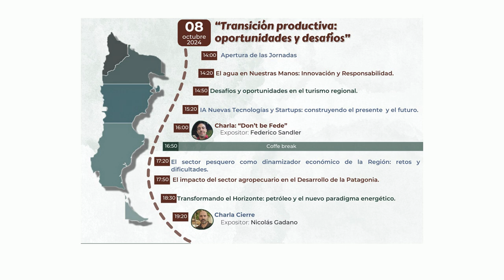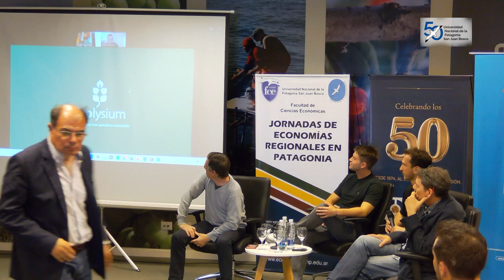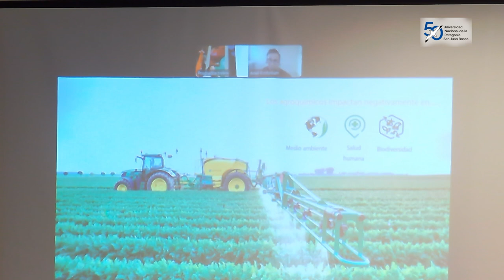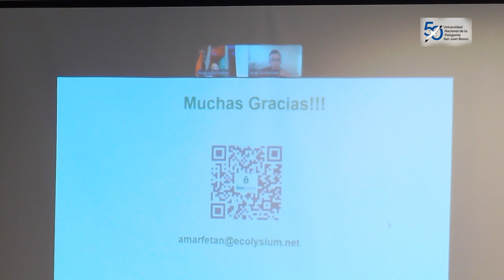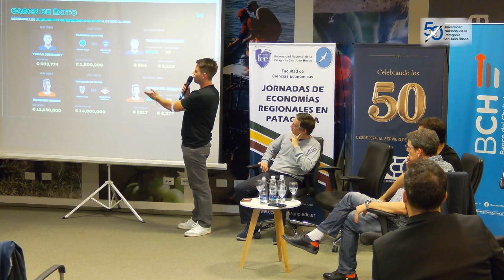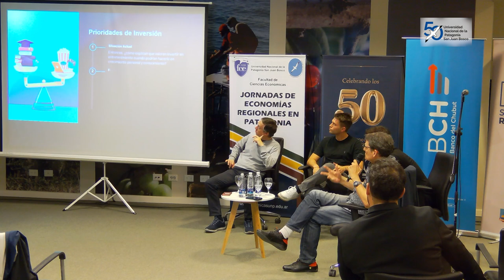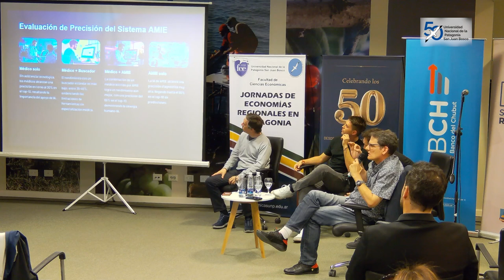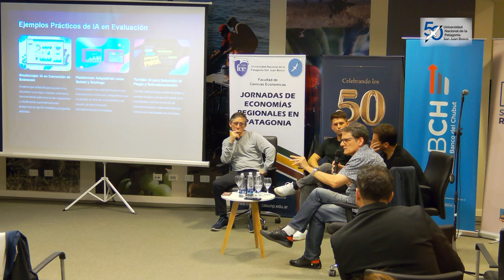IA Nuevas tecnologías y Startups